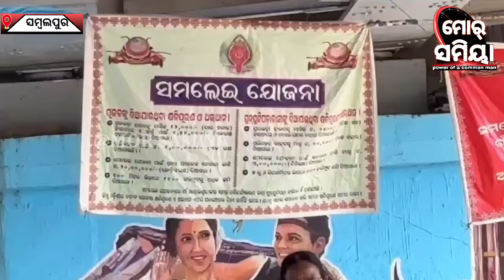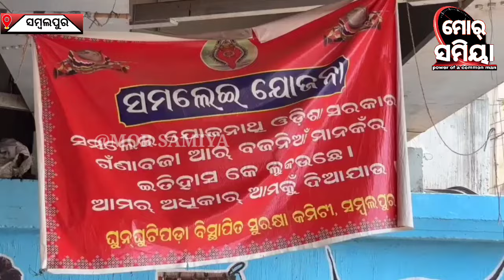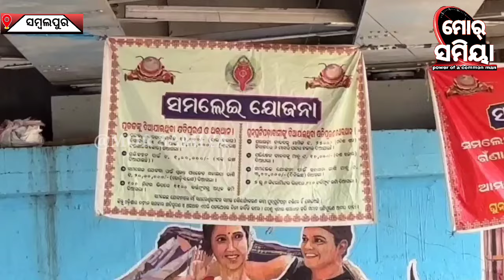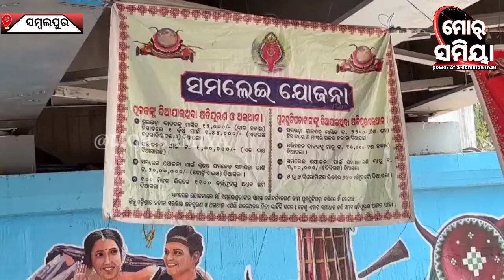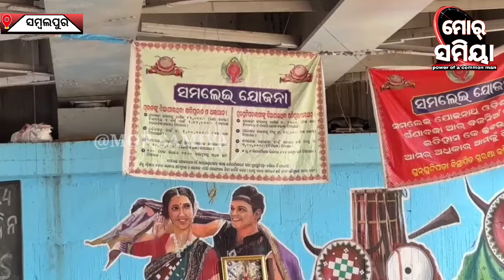ଏପ୍ରିଲ ଫୁଲ୍ ସମଲେଇ ଯୋଜନା ରେ ବିସ୍ଥାପିତ ହେଇ ଥିବାର ଲୋକଙ୍କର ଦୁଃଖ,ଧାରଣା କେ ପୁରିଗଲା ୮୩ ଦିନ୍ ପ୍ରଶାସନ ଚୁପ୍ ।